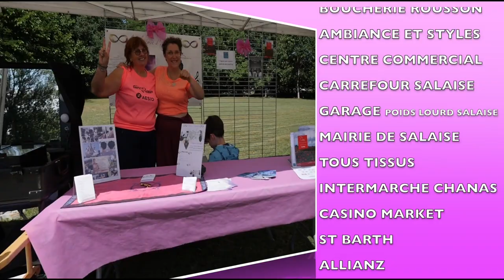"Courir au féminin 2022" LE FILM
Action caritative pour la lutte contre le cancer du sein.